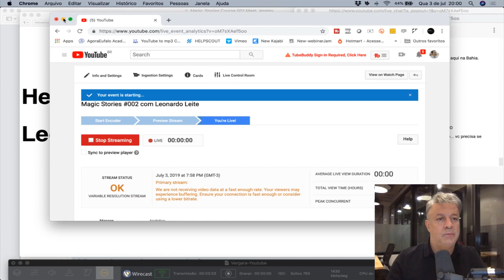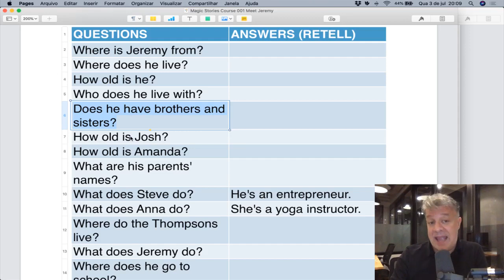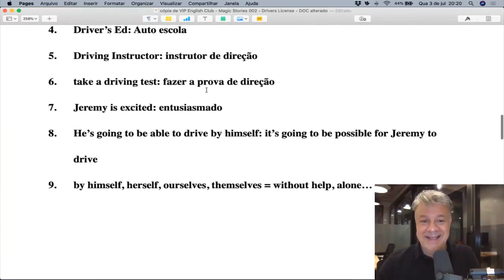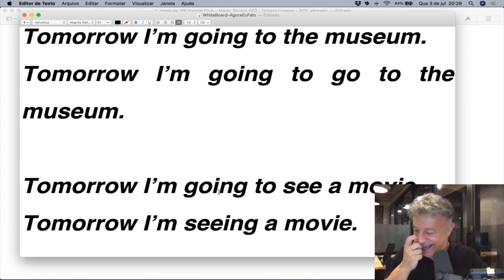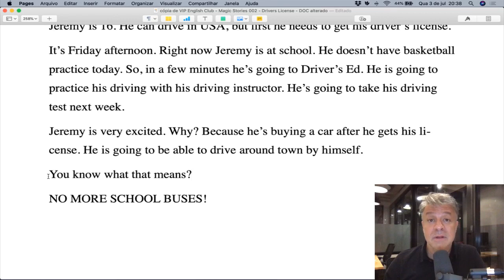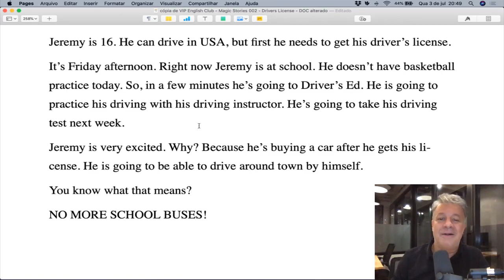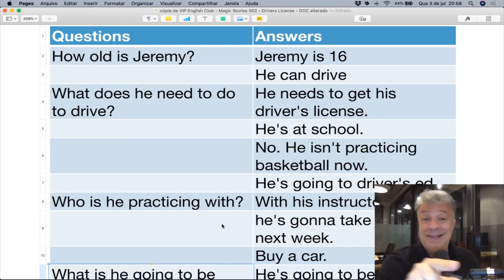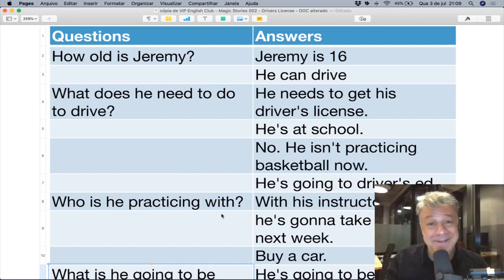Magic Stories #002 com Leonardo Leite